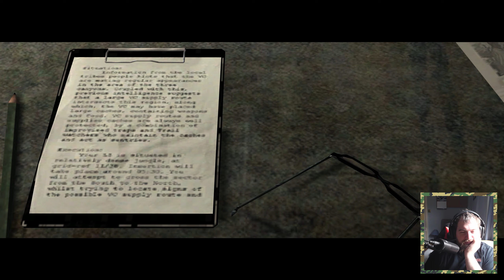Vietcong: Mission 3: Midnight Surprise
We are Steve R. Hawkins, intelligence Sergeant in the US Special Forces taking part in the war in Vietnam.

Sent on various special missions behind enemy line whether it be above ground, in the tunnels, the rivers or the mountains, we're doing our part in the conflict.